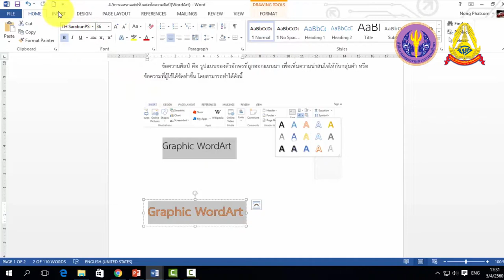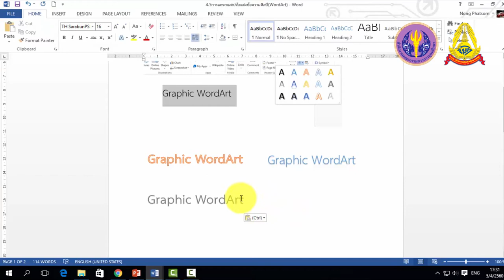4 6 การแทรก และปรับแต่งข้อความศิลป์ Word Art